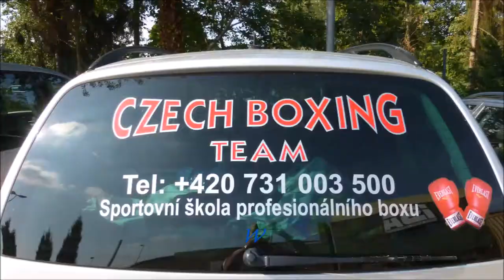911 * Der Sportler * Boxen * Profi Boxen in Kaarst 26.07.2014 4. Kampf